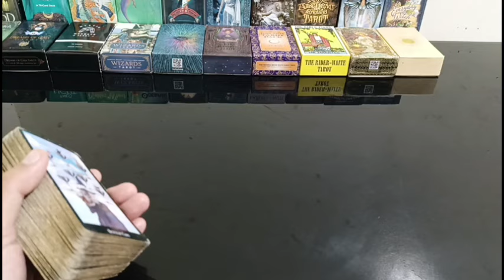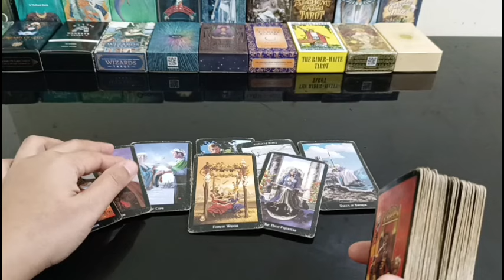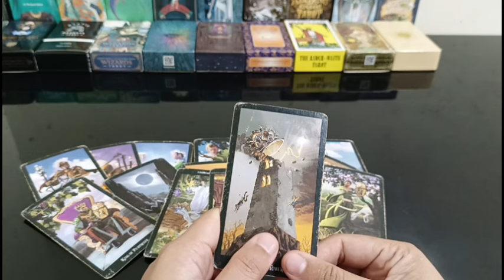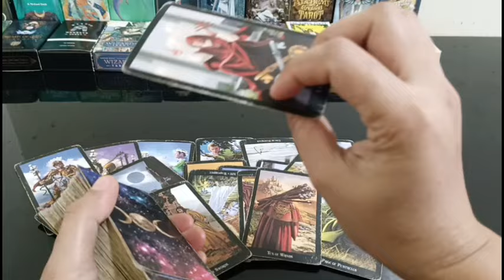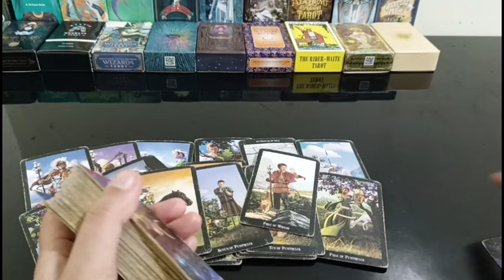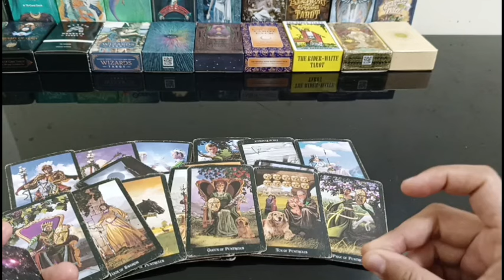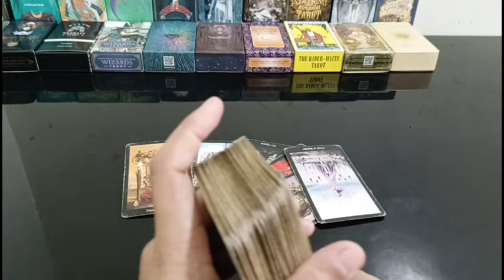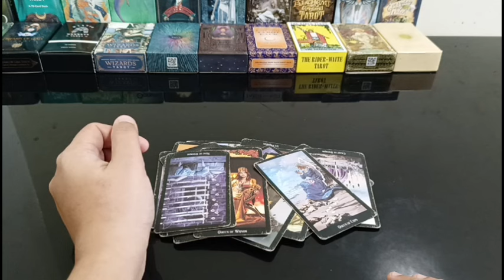gusto ng pamilya nato iblock ang union ninyo ng nakatakda 4u pero nireready na angels to.